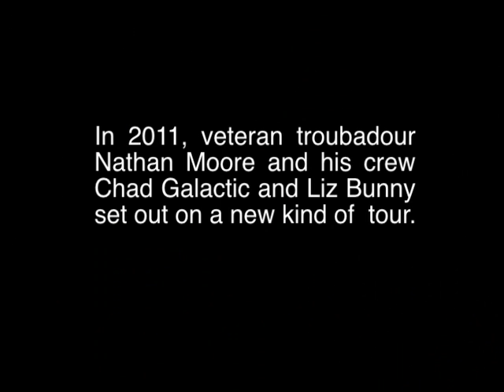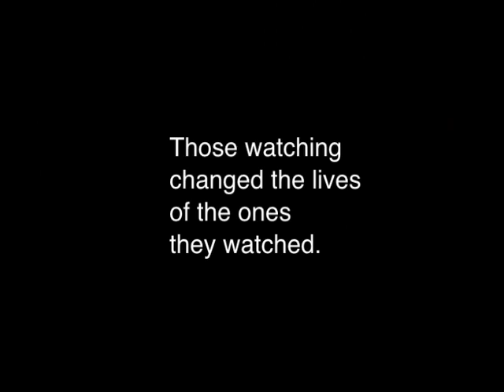Hippy Fiasco Rides Again?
Hippy Fiasco Rides Again will be legendary.  For now, it's just what's going on for troubadour Nathan Moore and his merry crew Chad Galactic and Liz Bunny.